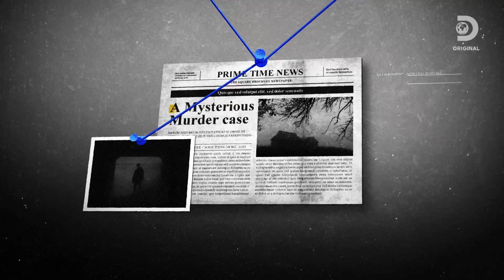모든 범죄에는 답이 있다🔍 나쁜 놈들이 판치는 세상 '시크릿 프로파일러'가 되기 위해 전 세계 자칭 타칭 범죄 잘알들이 모였다!☝ [크라임 퀴즈쇼 풀어파일러]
모든 범죄에는 답이 있다!
시크릿 프로파일러를 발굴하기 위한 전문 양성스쿨
'크라임 퀴즈쇼 - 풀어파일러'
6월 30일 목요일 오후 8시 첫 방송